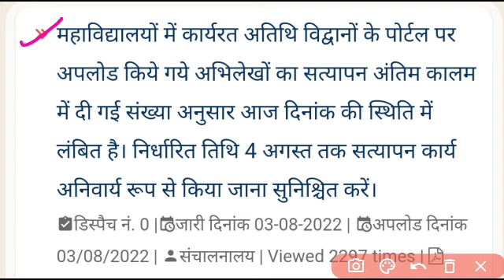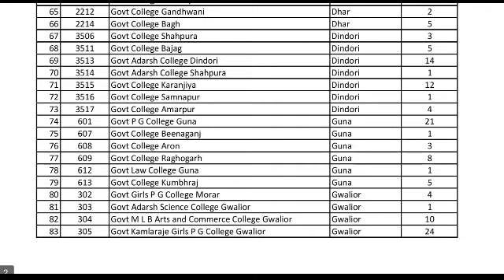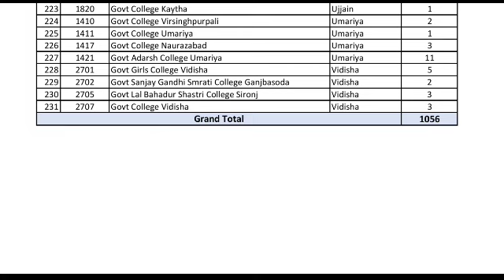Mp Higher Education Department | Mp Guest Faculty Last Chance For Verification In College ...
Is Video Me MP Guest Faculty Verification se Sambandhit jankari di gai hai.